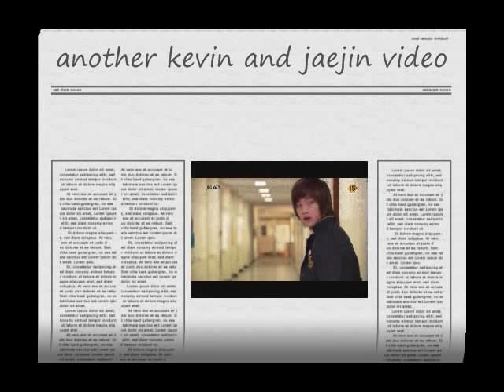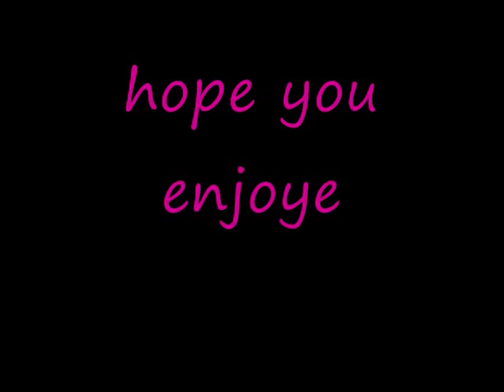lee jae jin[FT.Island] and kevin woo sung hyun[u-kiss]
this is another fan video if jae jin and kevin...the pictures are mixed soo don't get them confused..

Also those who wants kevin's pix's please wait for it..i will propbly upload it on photobucet. i will give you link once i make it...